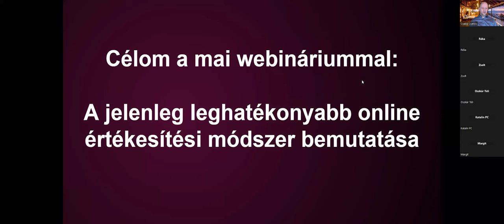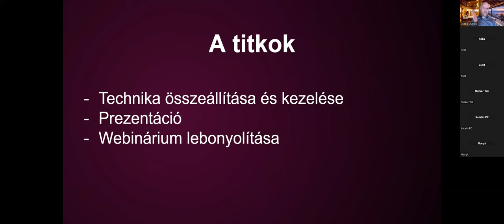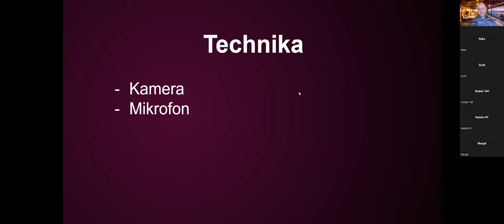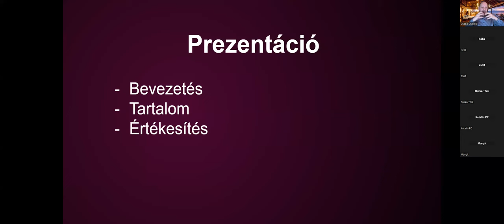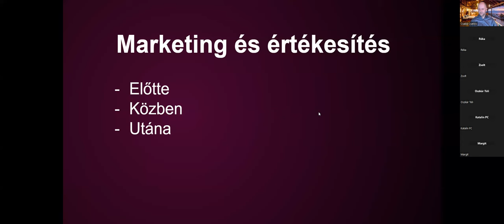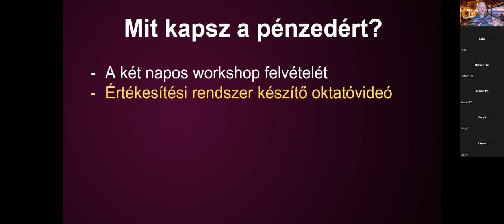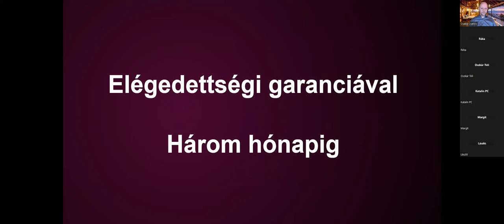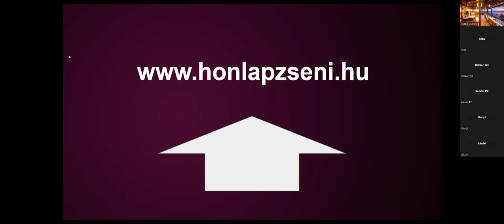Maximalizáld a profitod webináriumokkal